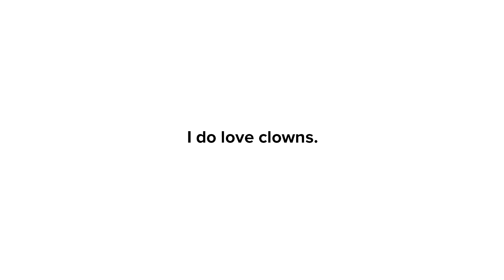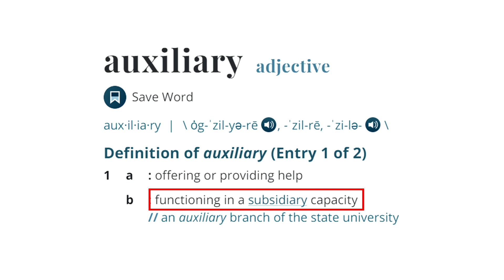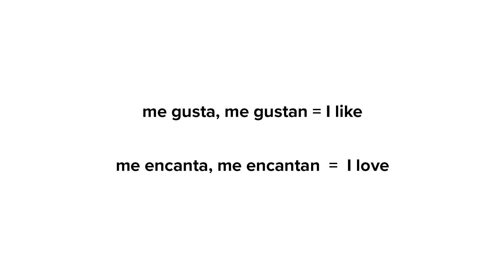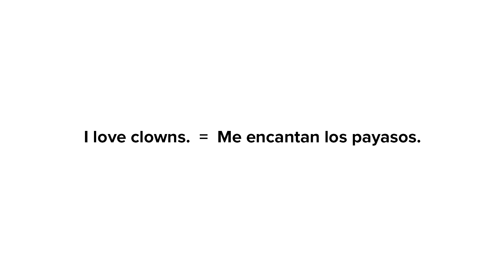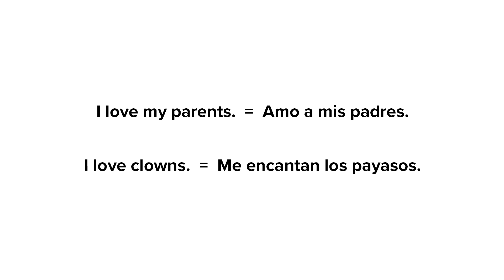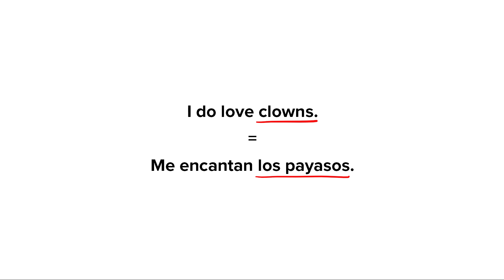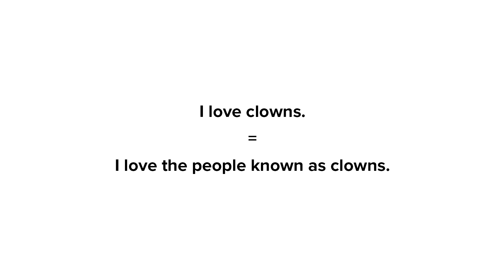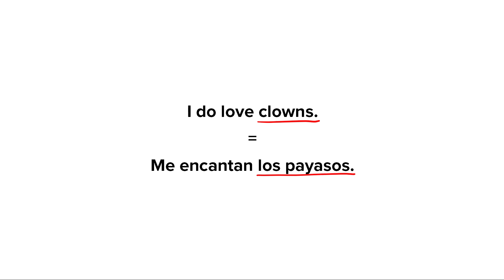One Line at a Time, Episode #6 (The Good Place)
In Spanish, why do they say “yo amo” for “I love” sometimes, but other times, they say “me encanta” or “me encantan” for “I love”?  And, why do they so often say “el,” “la,” “los” or “las” when we DON’T say “the”?  In this video, we'll address both of those questions.